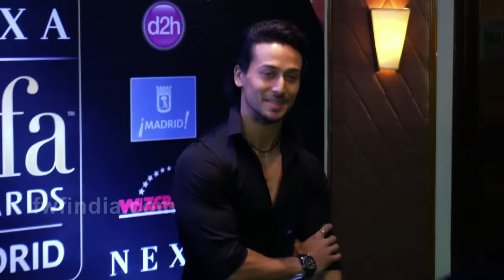“Munna Michael “ New Upcoming Movie Of Tiger Shroff ‘s Action Sequence Leaked.